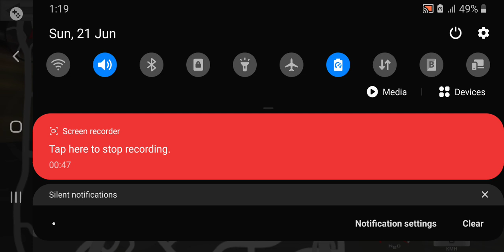Lets try out the new pursuit race in street racing gone wrong